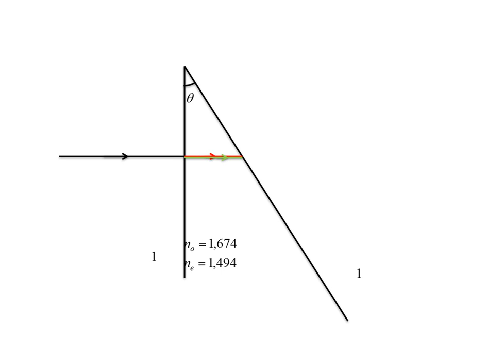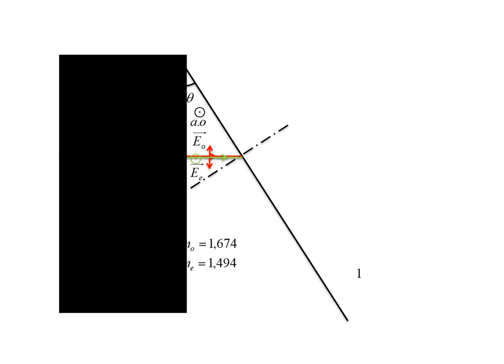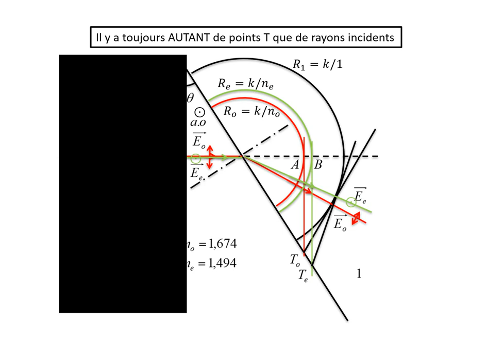3-Constructions de Huygens - Dans un prisme biréfringent